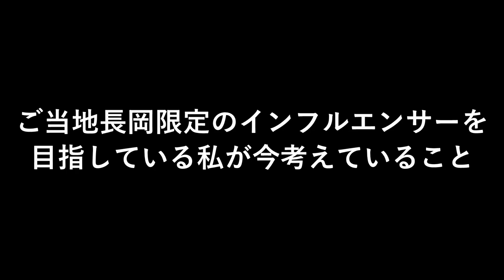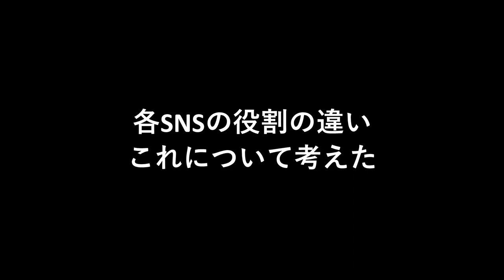思考錯誤はアーティストの至福の時間 | まこ姉の訳ありダイエットウォーク | 昼ビール放送局